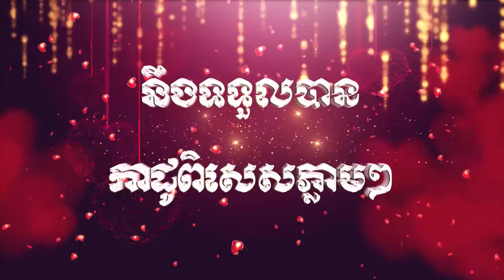Happy Valentine's Day-04